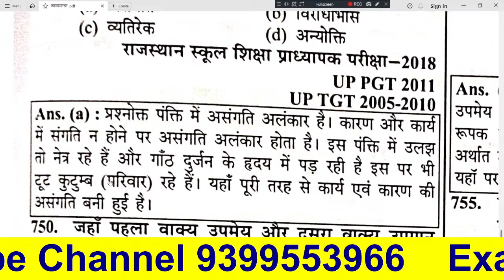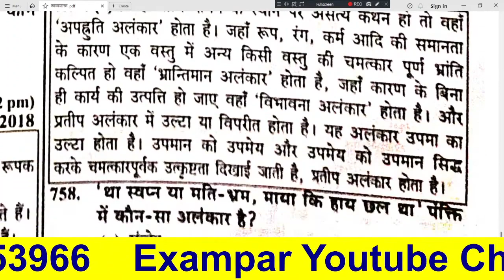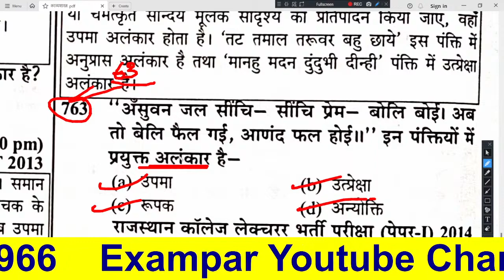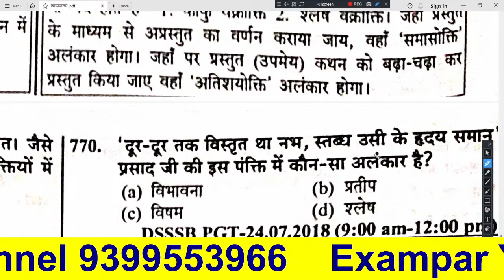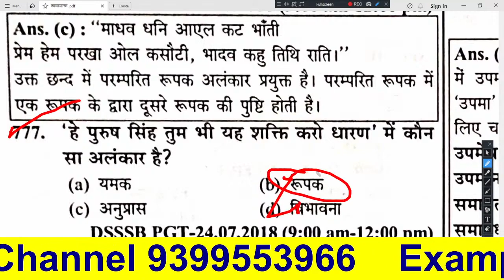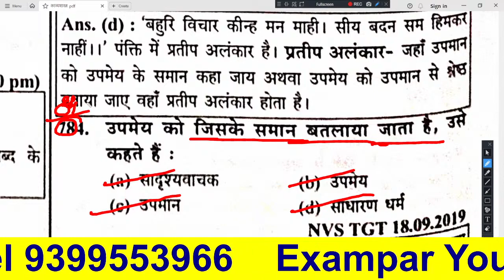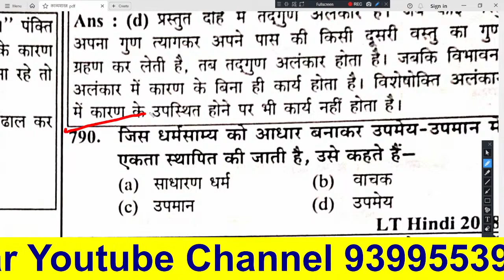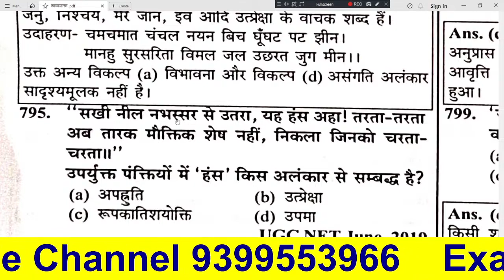Hindi Kavyashastra Marathon Class 2024 Hindi Kavyashastra Online Classes 2023, Important Questions